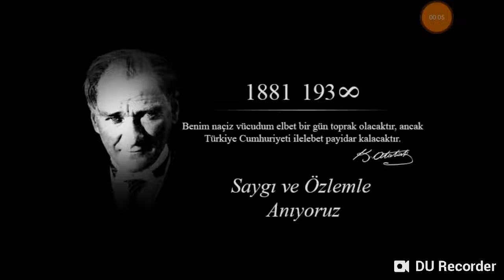Atatürk ün anısına